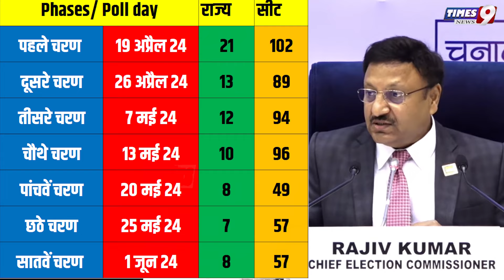Amethi-Raebareli का आया बड़ा सर्वे, Smriti Irani को उतार के फंस गई BJP? Congress LS Elections 2024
Amethi-Raebareli का आया लेटेस्ट सर्वे, Smriti Irani को उतार के फंस गई BJP ? Congress | Lok Sabha Elections 2024